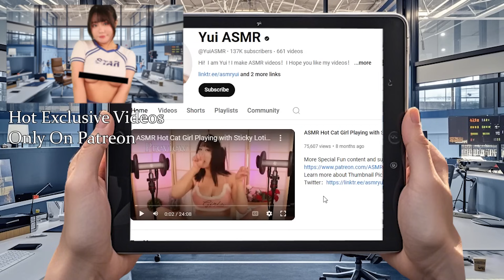ASMR Hot Girl interview Cheerleader | Convinces You by Full Body Massage in Public